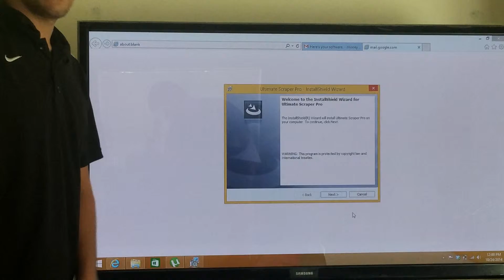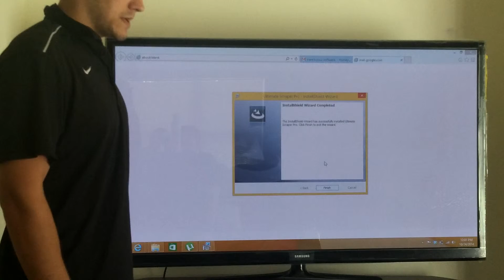How To Download The Ultimate Scraper Pro After Purchase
get the hottest lead generation software on the planet!